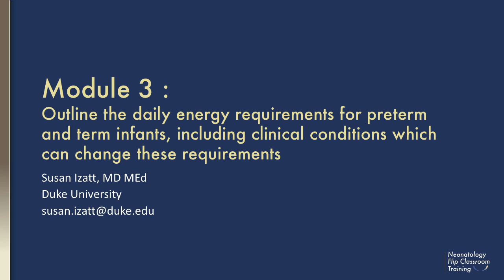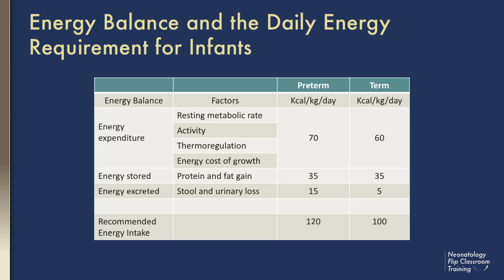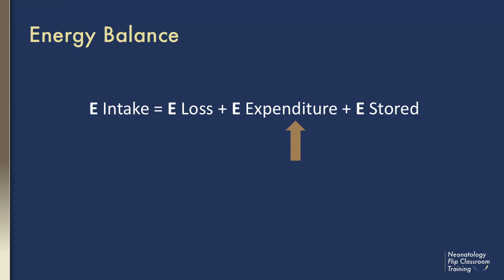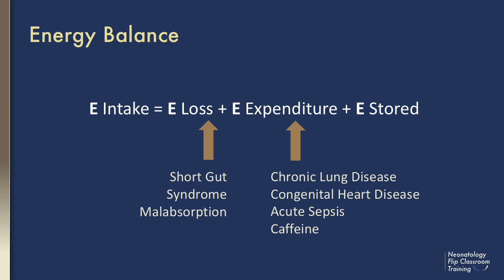Module 3: Outline Daily Energy Requirements for Preterm and Term Infants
The objective for this module is to outline the daily energy requirements for preterm and term infants, including clinical conditions, which can change these requirements.